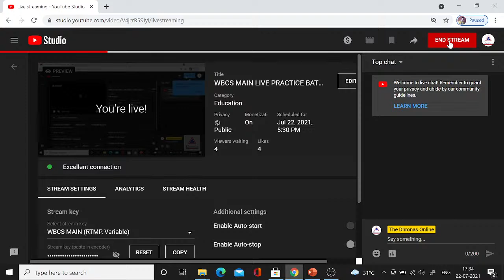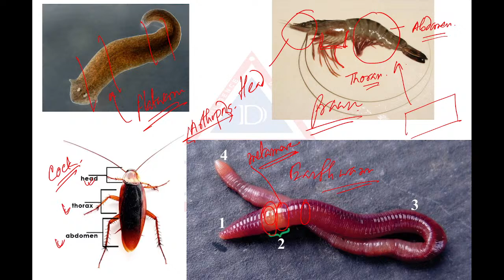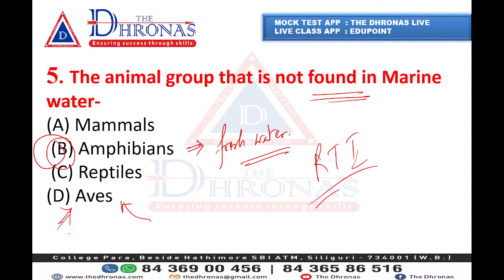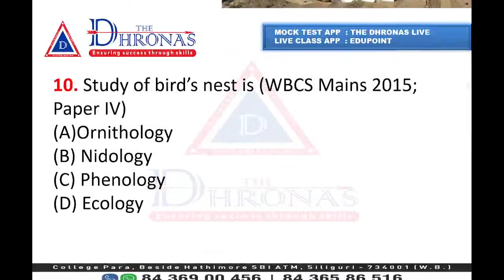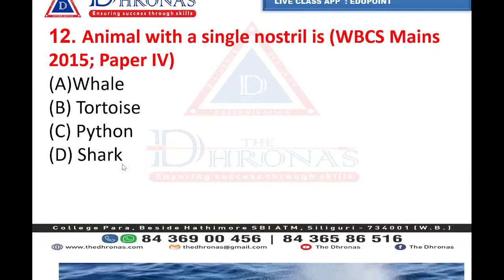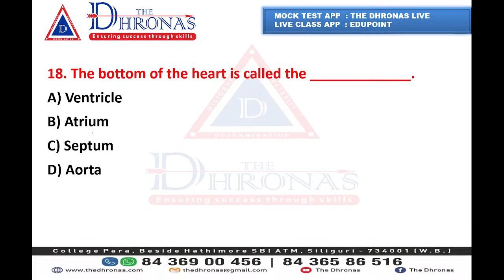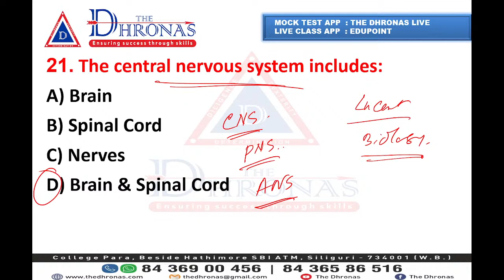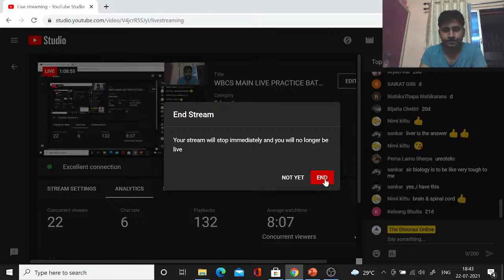WBCS MAIN LIVE PRACTICE BATCH | BIOLOGY SET - 7 | THE DHRONAS